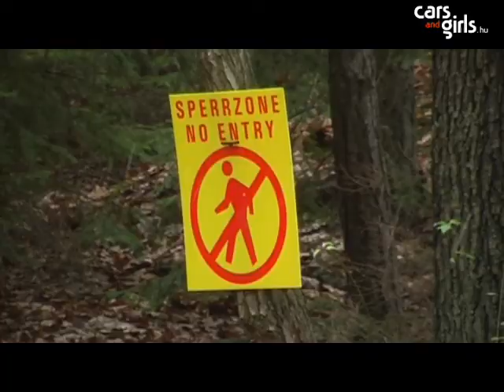Waldviertel rally 2007